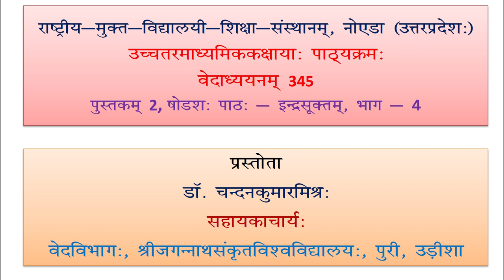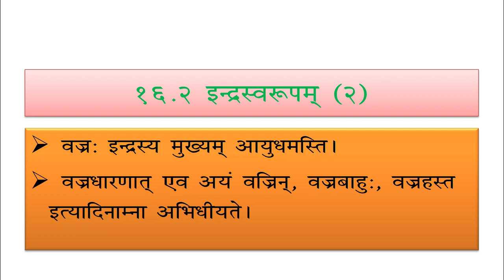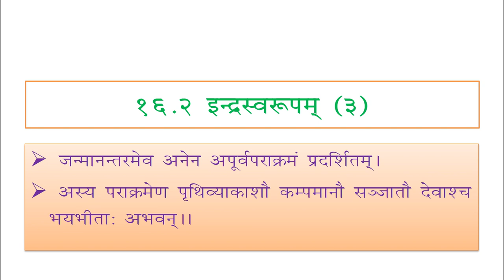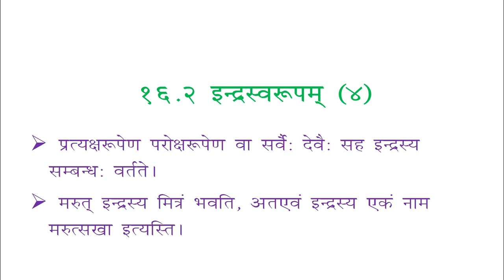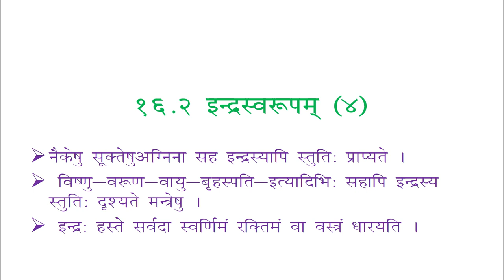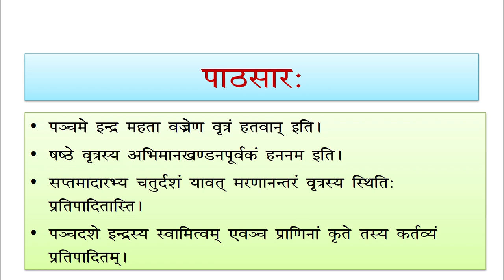345 Lession 16 Inder suktm Part04